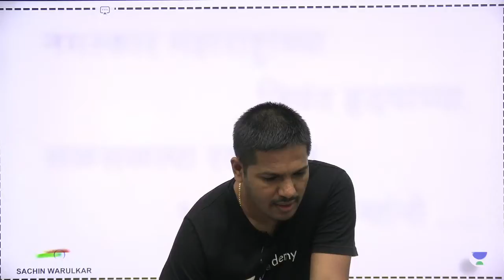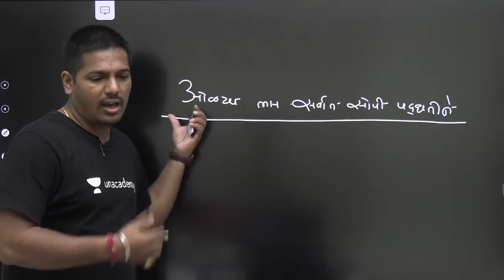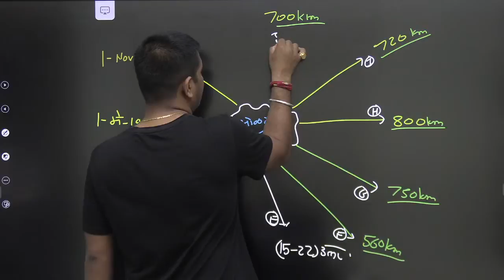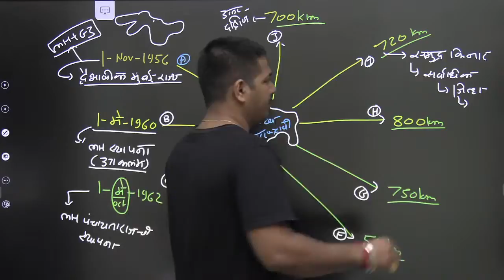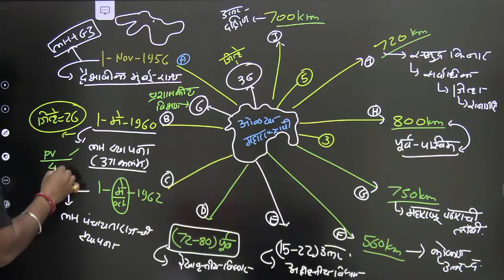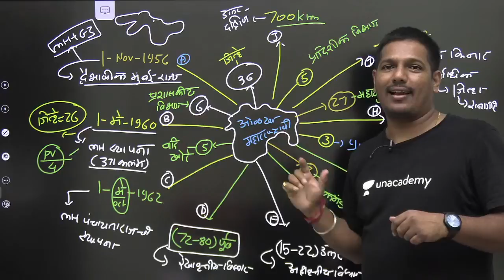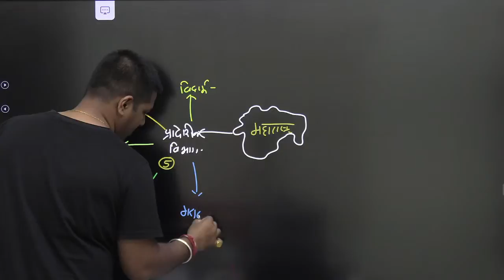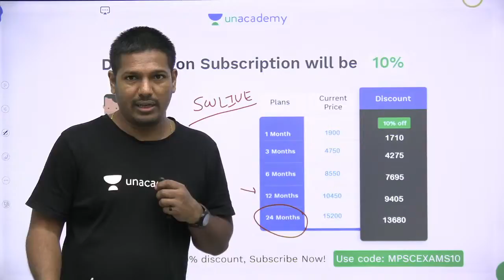ओळख महाराष्ट्राची सर्वात सोपी पद्धतीने | SACHIN WARULKAR | Unacademy MPSC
In this session, educator Sachin Warulkar will be discussing topic महाराष्ट्राची सर्वात सोपी पद्धतीने . This class will be conducted in English and Marathi and the notes will be provided in English.

सचिन वारूळकर सरांसोबत ह्या क्लास मध्ये ओळख महाराष्ट्राची सर्वात सोपी पद्धतीने  ह्या टॉपिक वर अभ्यास करून घेणार आहे. हा क्लास MPSC परीक्षेच्या विविध परीक्षेची तयारी करणाऱ्या सर्व विध्यर्थ्याना उपयोग पडेल. कोर्से मध्ये मराठी भाषेमध्ये शिकवलं जाणार.

You can enroll to Unacademy Subscription and get the following benefits:
1. Learn from your favourite teacher
2. Dedicated DOUBT sessions
3. One Subscription, Unlimited Access to Live Online Classes and Videos
4. Real-time interaction with best-in-class teachers
5. You can ask doubts in live online classes
6. Limited students in each Class
7. Download the videos & watch them offline

About the educator: Sachin Warulkar years of experience teaching for Competitive exams. He has motivated thousands of students and guided them to success in cracking various competitive exams.